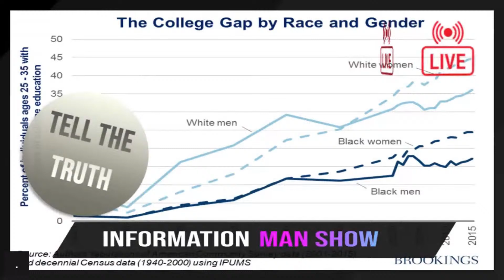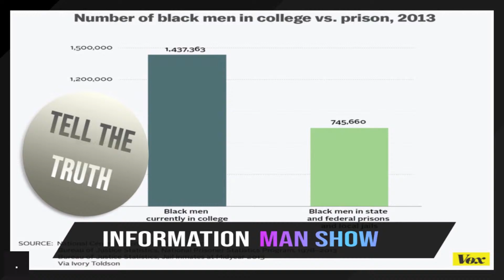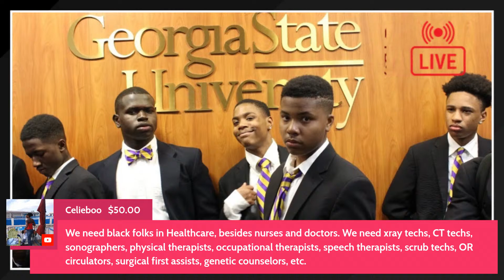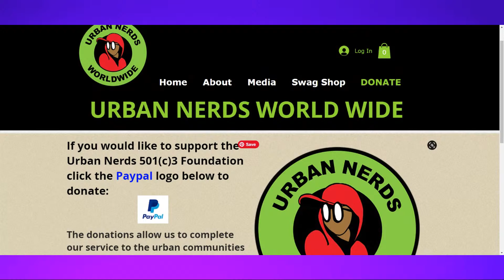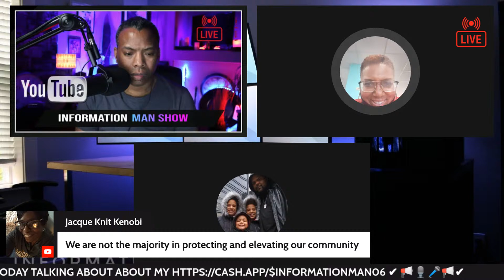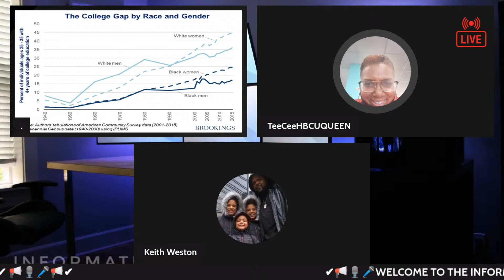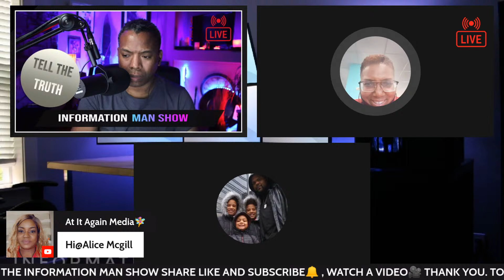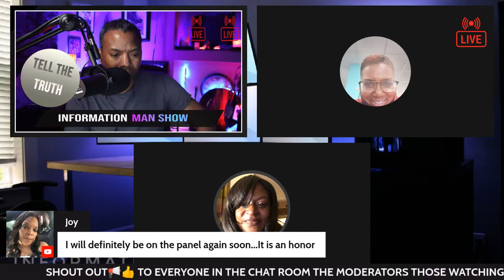The Myth That There Are More Black Men In Prison Than In College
The myth that there are more Black men in prison than in college. Are There Really More Black Men In Prison Than College? Activists, filmmakers, and even president  Obama invoke the conventional thought that there are more black men in prison than in college. Dr. Ivory Toldson, a professor at Howard University, says that's a myth. Let's take a  critical look at this issue.

 (Podcast)      Produced In 2021